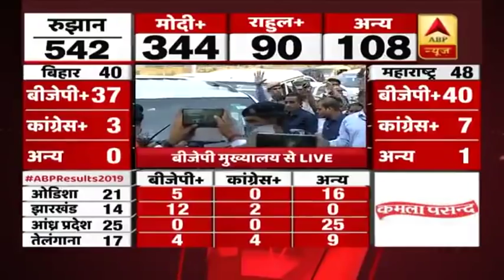लोकसभा चुनाव में ऐतिहासिक जीत के बाद BJP मुख्यालय पहुंचे अमित शाह, शाम को PM भी पहुंचेंगे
लोकसभा चुनाव में ऐतिहासिक जीत के बाद अमित शाह BJP मुख्यालय पहुंच गए हैं, शाम को PM मोदी भी यहां पर पहुंचेंगे. बता दें कि करीब एक महीने से ज्याद चले लोकसभा चुनाव 2019 (Lok Sabha Election Result) के लिए आज परिणाम का दिन है. लोकसभा चुनाव 2019 (Lok Sabha Chunav 2019) के परिणाम के दिन देशभर की निगाहें टीवी स्क्रीन पर लगी हैं. बीजेपी अकेले के दम पर 300 का आंकड़ा पार करने के पास है. वहीं एनडीए की बात करें तो 345 के आंकड़ें को पार कर सकती है. बीजेपी का यह लोकसभा चुनाव के इतिहास में अबतक का सर्वश्रेष्ठ प्रदर्शन है.